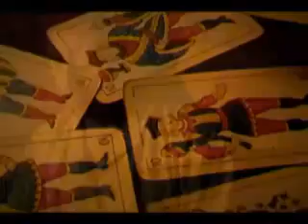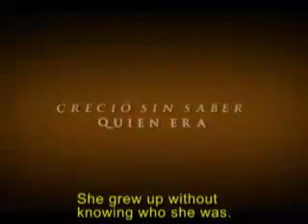El Bum bún Trailer